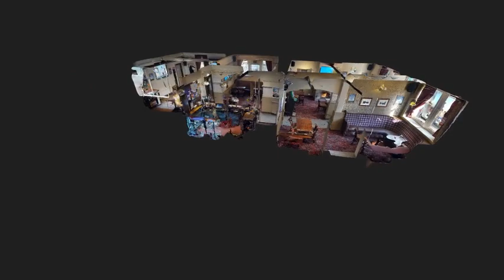The Red Lion Otley - Teaser